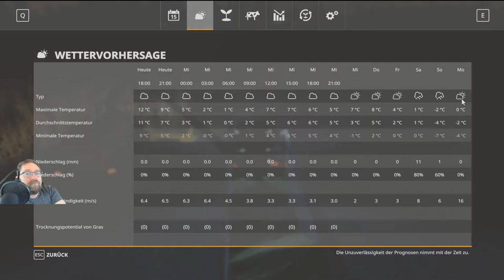LS 19 Lets Play NF Marsch 4 fach v 1.4 f 606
langsam wird's dunkel dauert doch länger als ich dachte